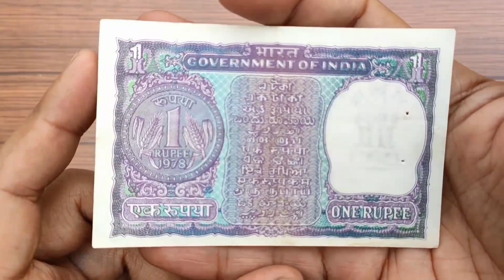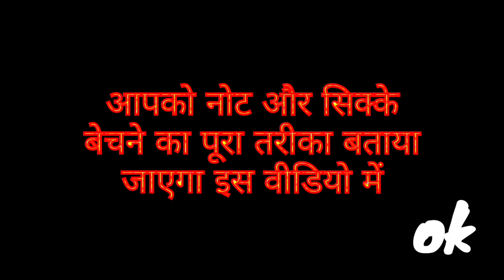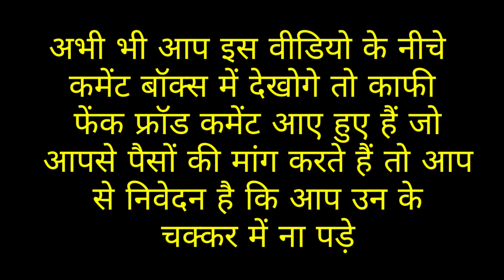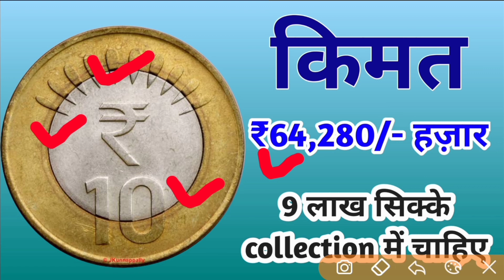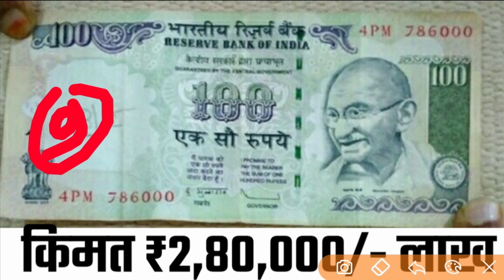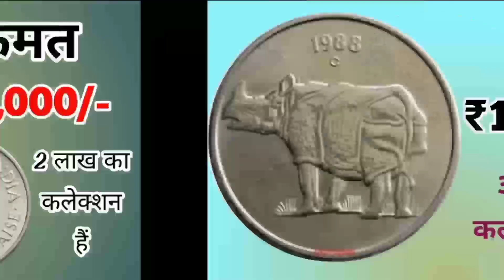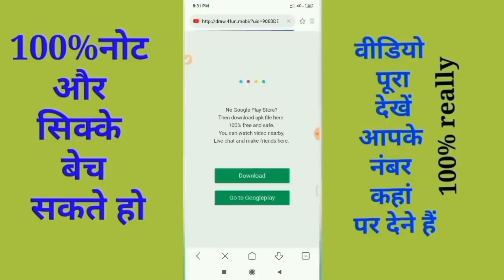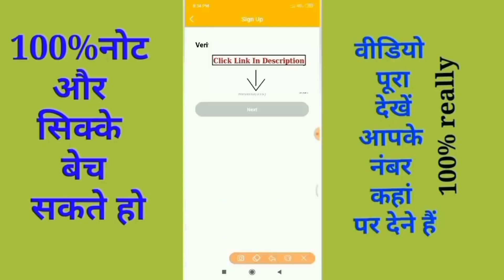sell old coins and note biggest exhibition 2022 from Ahmedabad || अभी सम्पर्क करो तुरन्त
भाईयो आपको पुराने सिक्के बेचने है तो ये पूरा वीडियो देखें पूरी जानकारी वीडियो में दी गई है।।

₹99,99,999
₹80,00,000

old coin
old notes

பழைய நாணயம்
பழைய குறிப்பு
பழைய நாணயம் வாங்குபவர்
పాత నోటు
పాత నాణెం

old coin
old note
old note
price
मुंबई ओल्ड कॉइन एग्जिबिशन
Mumbai old coin exhibition
purane sikke kaise bache
purane note kaise